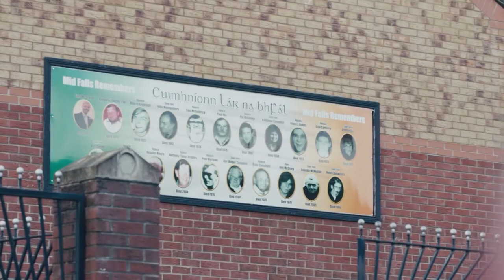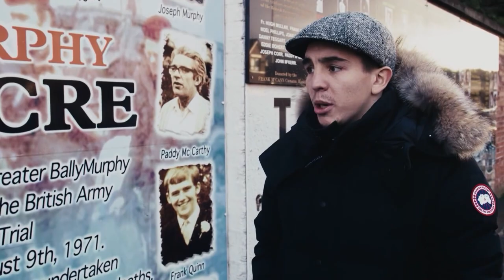MICHAEL CONLAN: BATTLE TESTED | Highlights & Feature | BOXING WORLD WEEKLY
On August 15th, undefeated Featherweight contender Michael Conlan (13-0, 7 KOs) makes his return to the ring.  But Conlan has been fighting one foe or another his entire life and with championship glory in his sights, he has no sign of slowing down.

BOXING WORLD WEEKLY tells you what you need to know about the Belfast phenom.